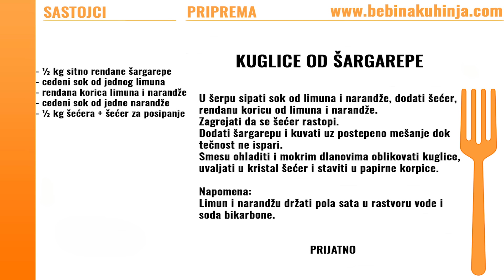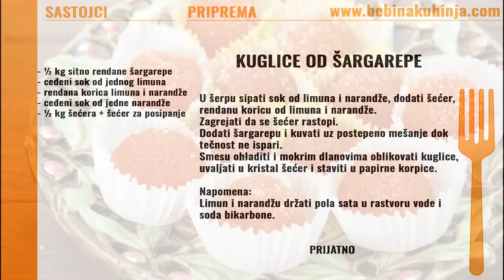Kuglice od šargarepe - Sweet carrot cake balls recipe - Bebina kuhinja - Domaći video recept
Slatke kuglice od šargarepe iz Bebine kuhinje.
Sweet carrot cake balls recipe from Bebaa kitchen.

Sastojci / Ingredients:
- ½ kg sitno rendane šargarepe /  ½ kg finely grated carrot
- ceđeni sok od jednog limuna / squeezed lemon juice
- rendana korica limuna i narandže / rendered lemon and orange peel
- ceđeni sok od jedne narandže / squeezed orange juice
- ½ kg šećera + šećer za posipanje / ½ kg sugar + sugar for spreading